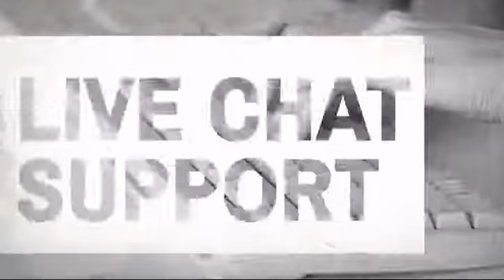Proforce 5oz Diamond Kumite Uniform - MAEQD.COM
Product Description:
The Proforce Diamond Kumite Uniform Features:
* Weighs 5 oz.
* Made from Lite weight and durable fabric is smooth as silk and soft to the
touch.
* Diamond embossed fabric for ventilation.
* Mesh shoulders, armpits, waist of pants, and groin area for better
ventilation and air flow.
* Expanded inseam for maximum movement